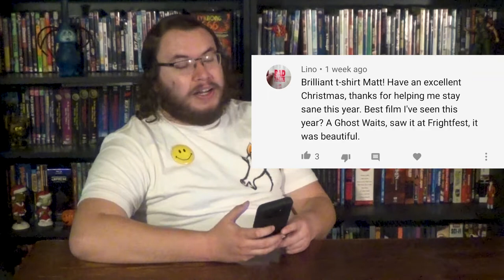The Movies of 2020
In lieu of a movie night, I take a look at all the movies I watched this year.